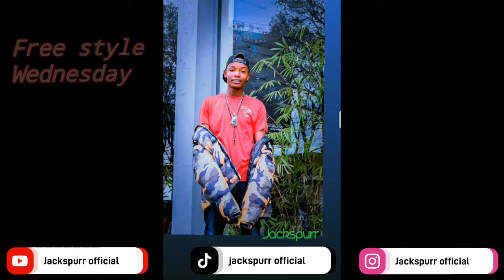freestyle weno winner jackspurr official